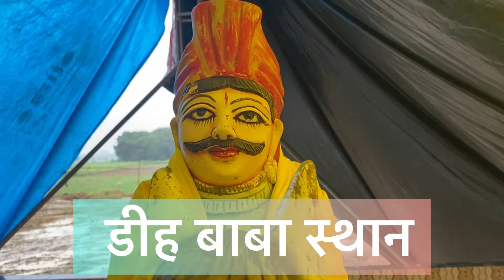रामायण पाठ:अखंड रामायण पाठ -सोहर गीत और आरती. गायक-सांवाला जी की आवाज में- आजमगढ़ से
सांवला जी के आवाज में आजमगढ़ से लाइव सोहर गीत और आरती.
अखण्ड रामायण(Akhand Ramayan) करने कराने का अमोघ फल होता है । इसमें दो राय नहीं है । बशर्ते पाठ ठीक से किया जाय । पाठ खंडित न होने पाए ।
अखण्ड रामायण(Akhand Ramayan) पाठ के अलावा कई भक्त प्रतिदिन नियम से पाठ करते हैं । यह बहुत फलदायी है

समय बदलने के साथ अखण्ड रामायण के करने-कराने के मूल स्वरूप में बहुत परिवर्तन आ गया है
अखंड रामायण पाठ का विशेष लाभ#
-पारिवारिक सुख-शांति और समृद्धि की प्राप्ति.
-समस्त मनोकमानाओं की पूर्ति.
-शीघ्र विवाह एवं संतान सुख की प्राप्ति.
-जीवन से जुड़े दु:खों को दूर करने और रोगों से मुक्ति के लिए.